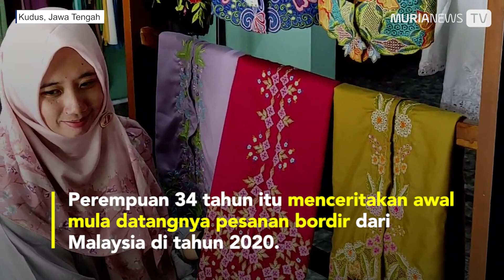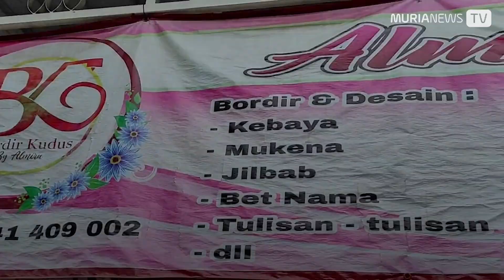Bordir Karya warga Kudus Ini Dipesan Hingga Malaysia dan Italia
Bordir buatan perempuan asal Desa Padurenan, Kecamatan Gebog, Kabupaten Kudus, Jawa Tengah (Jateng), Varisca Ardilla dipesan hingga luar negeri. Pesanan datang dari negara Malaysia dan Italia. Varisca Ardilla merupakan owner Almira Bordir. Dia membuat tiga jenis bordir, terdiri dari bordir juki, bordir icik, dan bordir komputer. Perempuan 34 tahun itu menceritakan awal mula datangnya pesanan bordir dari Malaysia di tahun 2020. Saat itu dia memposting bordir juki di akun instagram pribadinya @almira_bordir_1. Menurut penjelasannya, warga negara Malaysia tersebut tertarik untuk membeli lantaran senang dengan motif buatan Varisca.